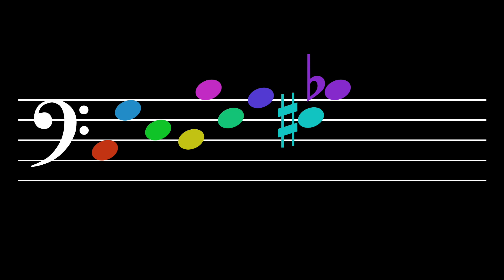Tone Alignment: Level 36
Tones: C, G, E, D, B, F, A, F#, Bb
Octaves: 3, 4, 2, 5

1.  Belief—  Believe that you have a sense of tone.  Believe that you can hear each tone distinctly in your mind.  See yourself being able to sing each tone out of thin air.  It's not so difficult.  Little children can do it.  So, be a little child.

2.  Intention—  Make up your mind that this is what you really want to do.  You do not swim with one toe in the water.  So why would you try to learn that way?  No.  Focus!  And immerse your whole self in what you are studying.

3.  Awareness—  Notice everything.  Notice the beginning of each tone.  Hear how it blossoms in the air and how it decays.  Hear its interaction with the other tones.  Each tone has a different feeling, a different character, a different sound.  Each one touches you in a different way.

4.  Patience—  Take a break when you are tired and cannot focus anymore.  Give your mind time to assimilate what it has learned.  Integration requires focus but it also requires rest.

5.  Consistency—  But do not rest for too long.  Return when it is time to return.  Practice!  This is how you tell your mind that what you are doing needs to be learned.  It is how the body understands that what you want is important and, thus, that adaptation is necessary.

6.  Encouragement—  Tell yourself that you are starting to hear more articulately and that you are becoming more aware of the essence of each tone.  Say, "I am learning.  I am improving.  I'm getting better."  Tell yourself these things.

7.  Recovery—  Sometimes you may think that you are not getting anywhere; that you are doing it all wrong.  But that isn't true.  It's not that you are doing everything wrong; in fact, you are probably doing most things right.  You just need to make a few small changes.  Recover.  Think!  What changes can be made?